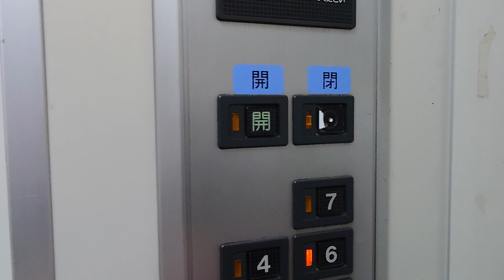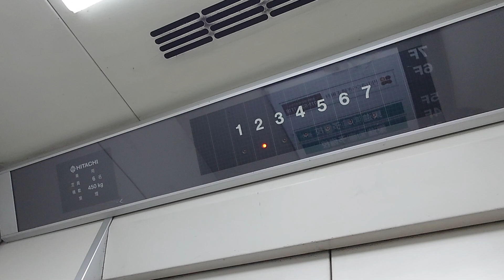【閉ボタン】札幌市中央区内某ビルのエレベーター Part129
メーカーは日立製です。閉ボタンが剥げてきています…。

用途：乗用
定員：6名
積載：450kg
設置年：不明
アナウンス：なし
到着音：なし
車椅子操作盤：なし
エレベーター台数：1
機種：プリード
方式：ロープ式